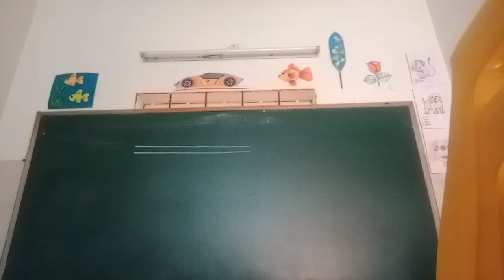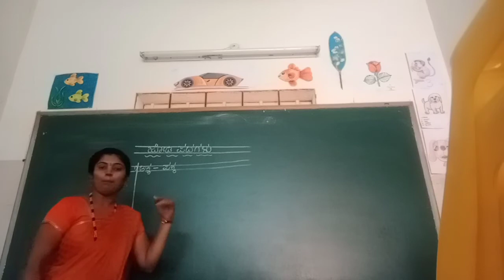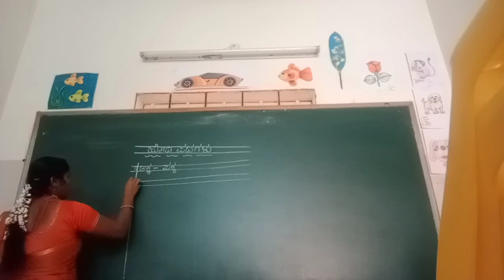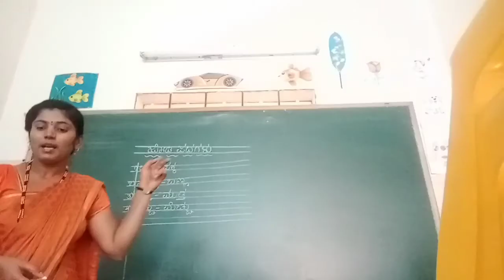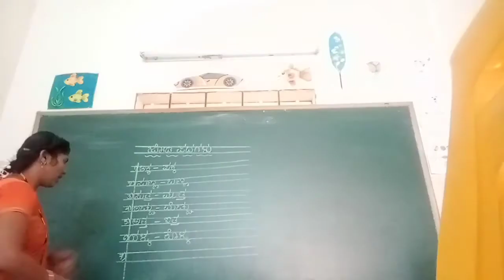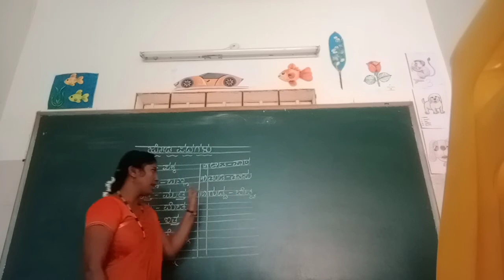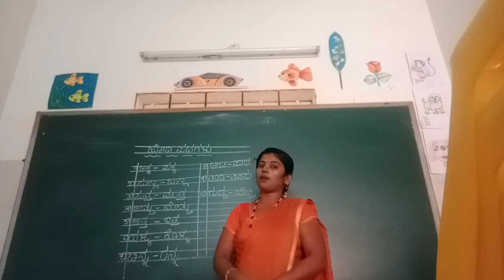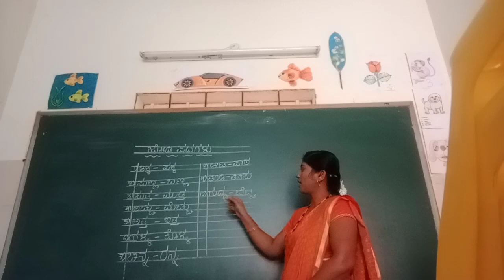UKG Kannada Jodi Padagalu Class by Mamatha